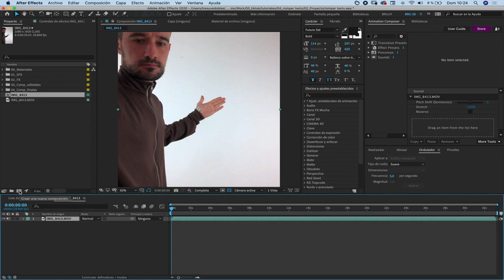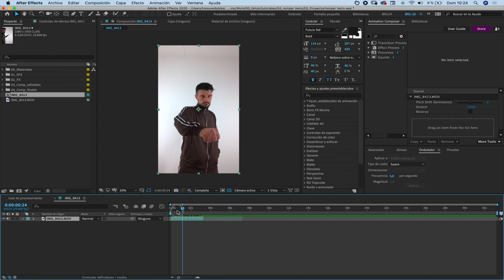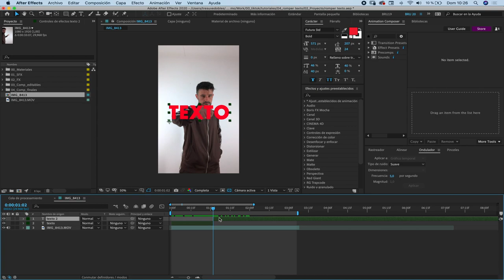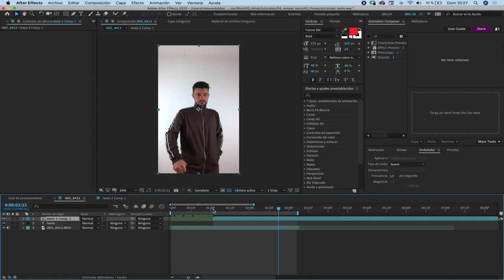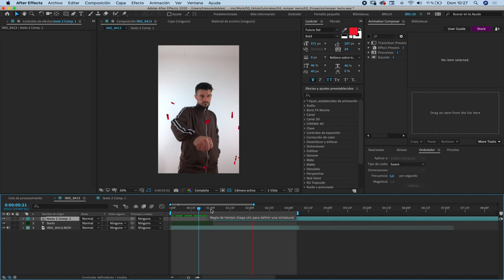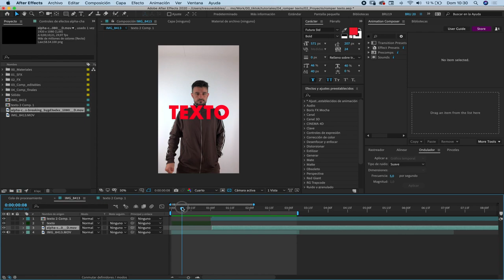Tutorial · Romper texto · en Adobe After Effects